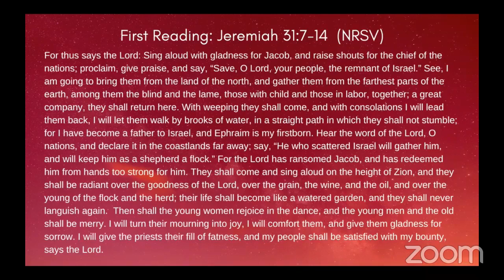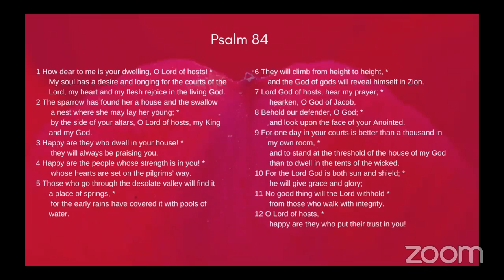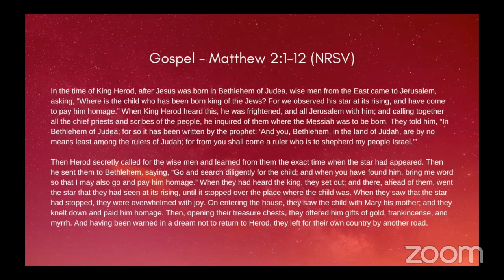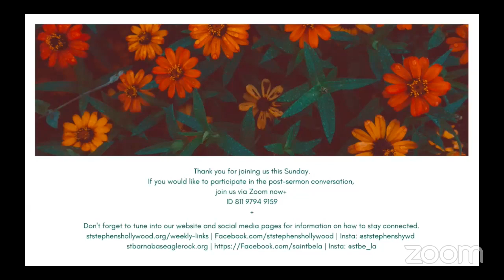St Stephen's Worship | 1.3.21 (English)